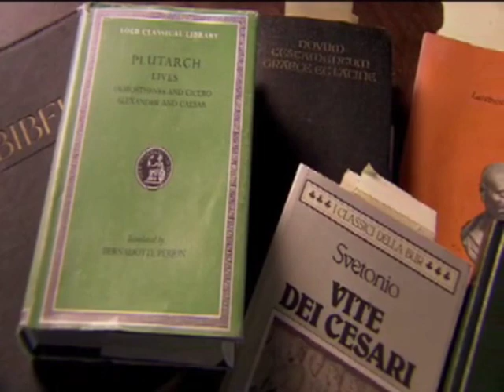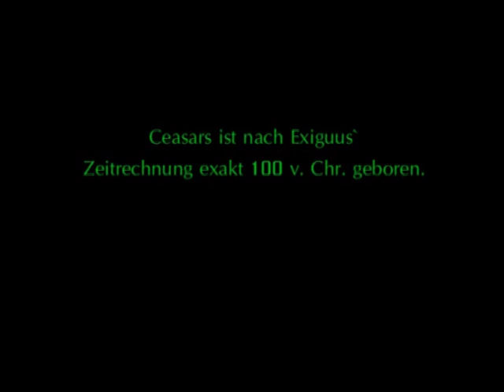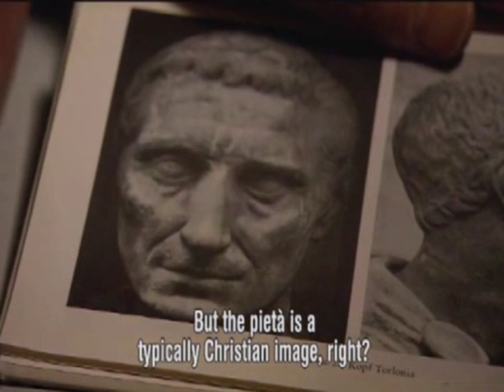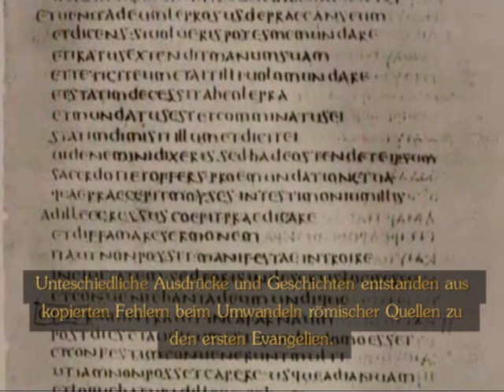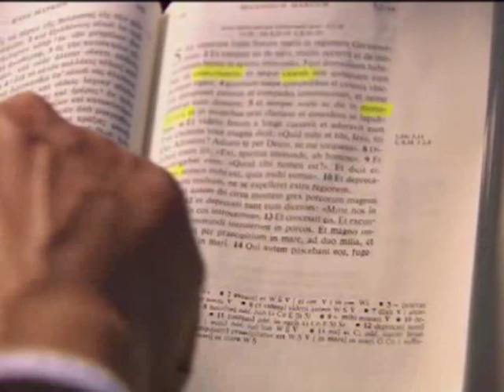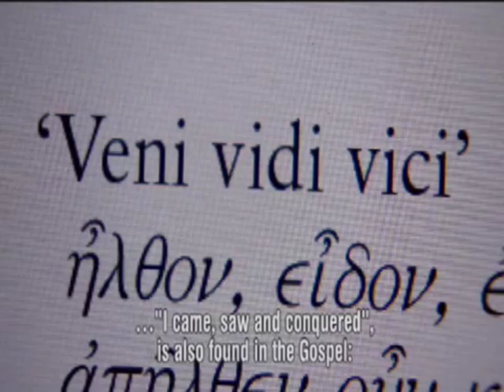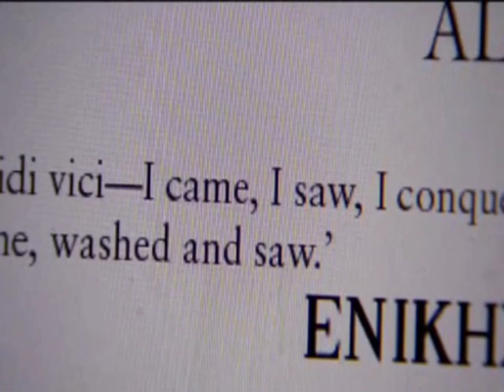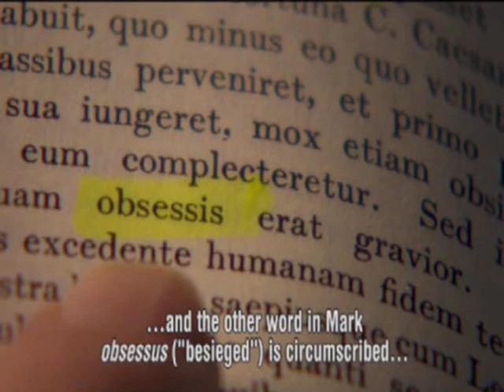Jesus Christus = Julius Caesar ??? (1/2)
Teil 2:
Der Film/the movie (stream). Use a player ( e.g. the Vlc player) for better streaming quality.